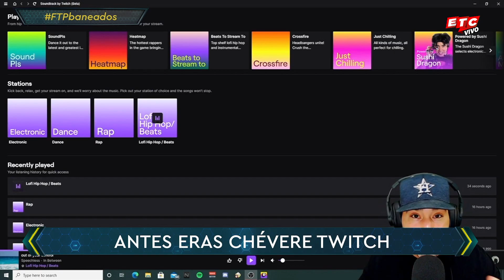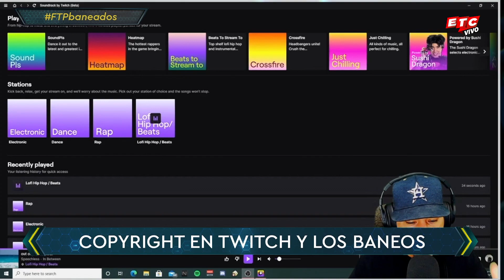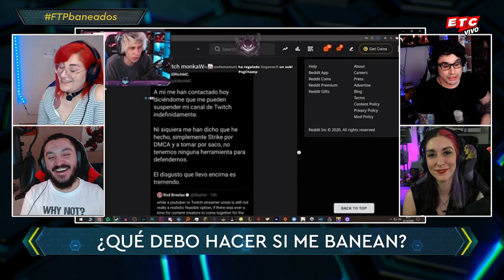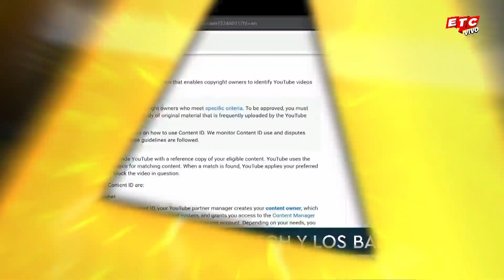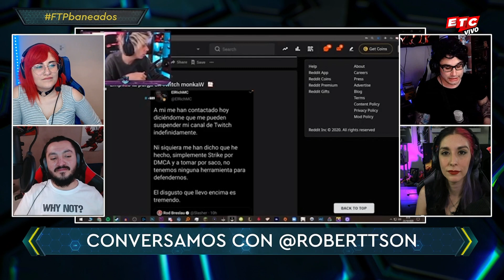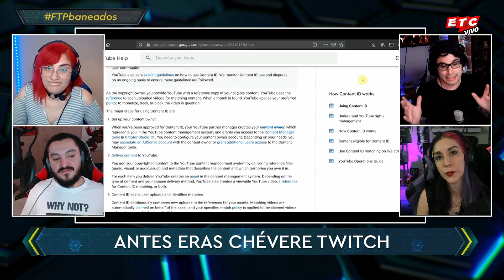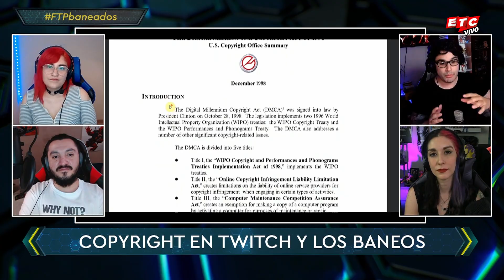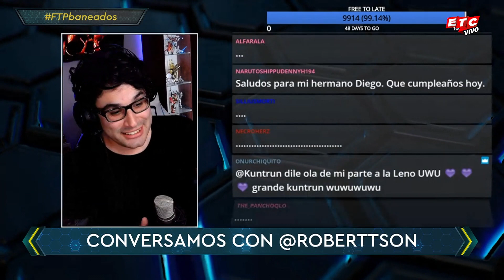En este video hablaremos de los baneos por Copyright en Twitch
Hoy en FTPbaneados conversaremos con Roberttson streamer y abogado sobre el baneo por Copyright en Twitch